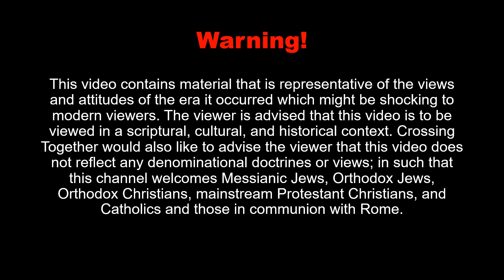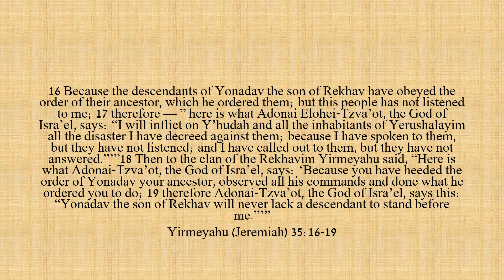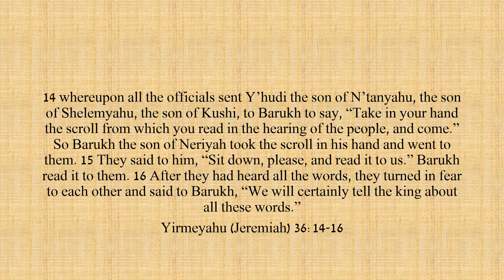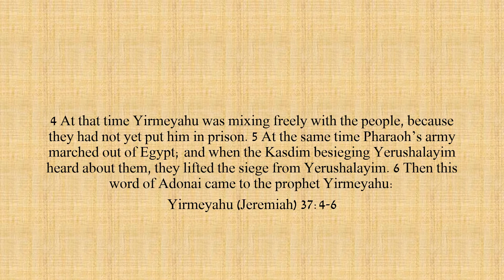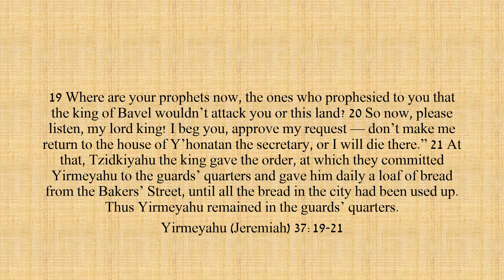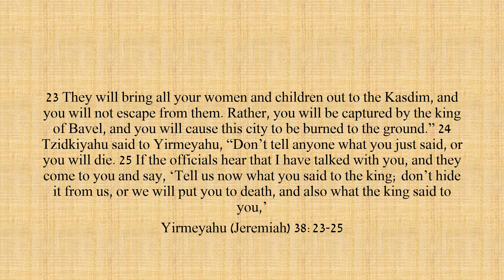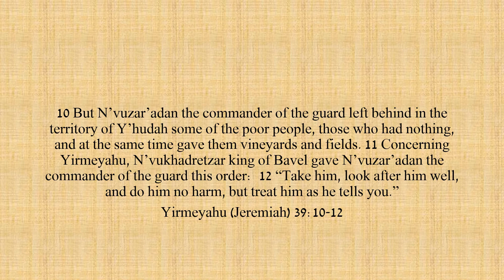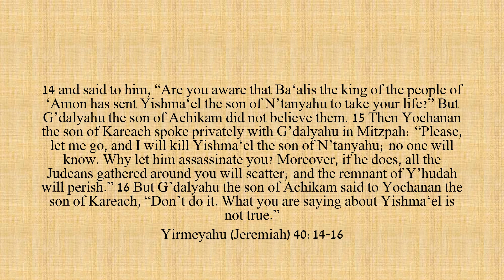Yirmeyahu Zayin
This is the seventh part of the second video of the Nevi’im Series
Yirmeyahu the son of Hilkiyahu, a citizen of Yerushalayim arose between 627 and 586 BC
These are his prophecies
I apologize for the delay in this and the next video. I thought i had scheduled this and the next video to drop earlier and I did not